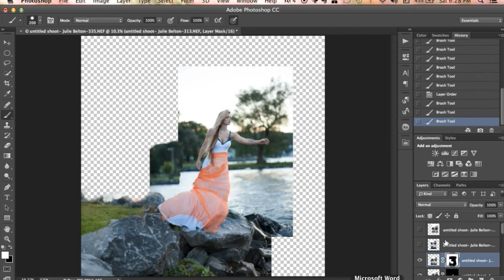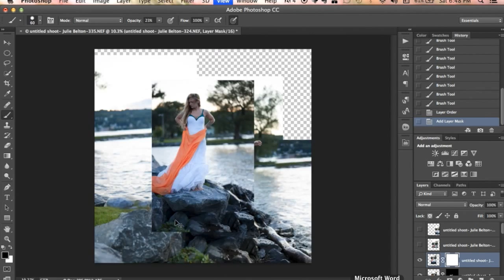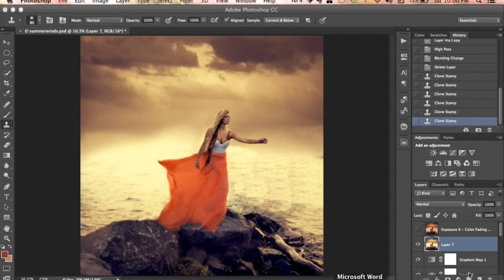The Making of Summer Winds - by Julie Belton (Speed Edit)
Another video showing how I use photoshop and Alien Skin to create a fine art conceptual image.